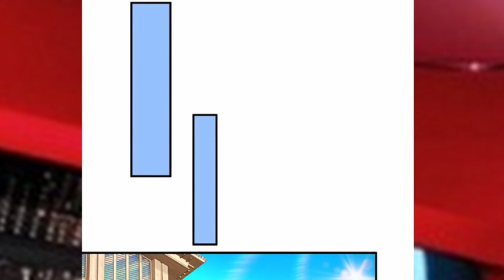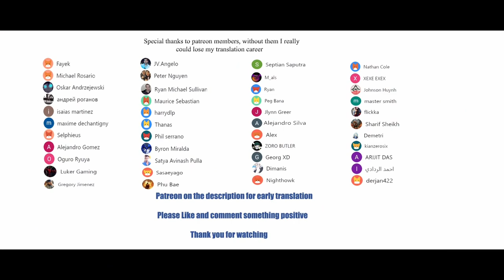I randomly have a new career every week chapters 475-476 English Changing way of selecting newcomers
I randomly have a new career every week chapters 475-476 English (Changing the way of selecting newcomers)

*COPYRIGHT / LICENSING*

IrandomlyhaveanewcareereveryweekChapter475-476
IrandomlyhaveanewcareereveryweekChapter475-476English
IrandomlyhaveanewcareereveryweekChapter475-476EnglishSubtitle(Changing the way of selecting newcomers)

I randomly have a new career every week Chapter 475-476
I randomly have a new career every week 475-476 wiki,
I randomly have a new career every week 475-476 subtitle english,
I randomly have a new career every week chapter 475-476 Manga Sword,
I randomly have a new career every week 475-476 season 1